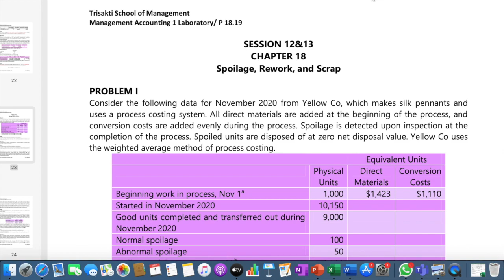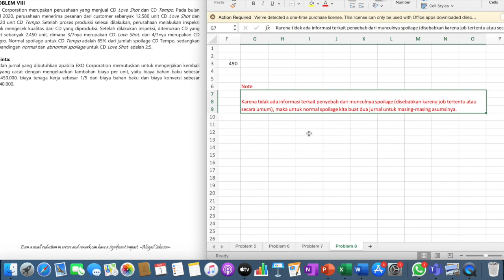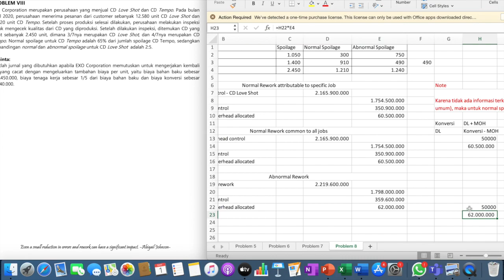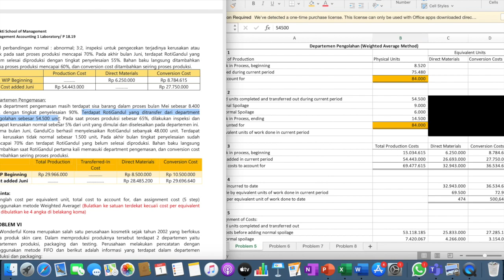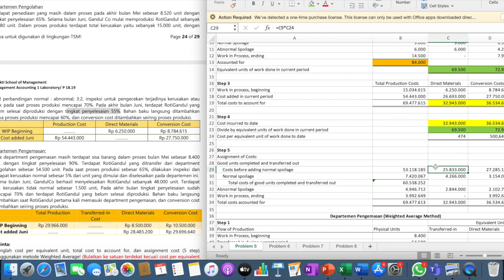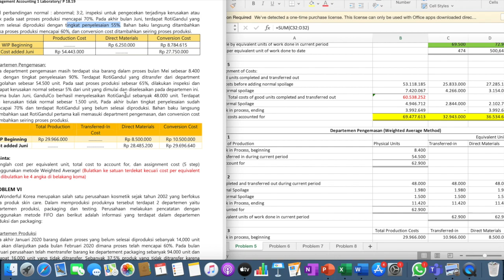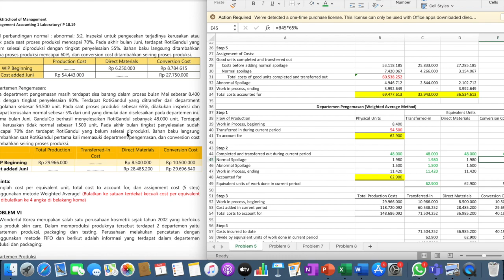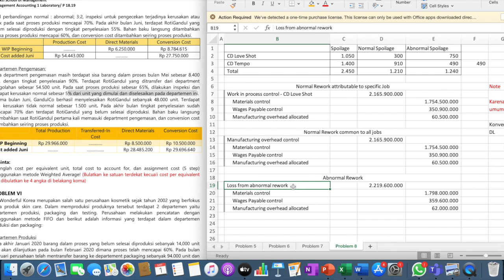Lab Akmen - Spoilage, Rework, and Scrap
Session 1 (P5 & P8)